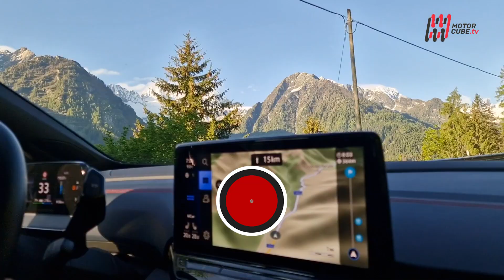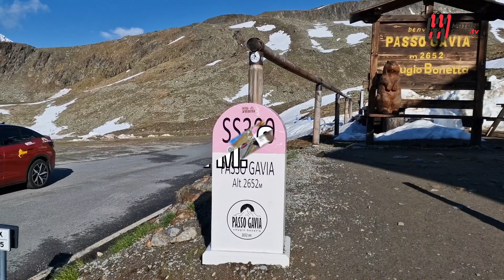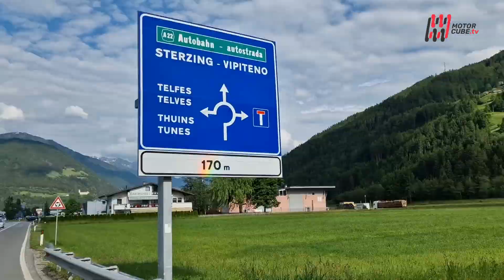NEW VOLKSWAGEN ID.5 2023 - VERTICAL TEST DRIVE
Il concatenamento di 10 passi alpini, compreso il più alto delle alpi italiane, tutti in 1 giorno! 530 chilometri con 12.000 metri di dislivello in salita e altrettanti in discesa. Una sola ricarica ed una cascata di emozioni!
Abbracciamo la sfida con una fiammante Volkswagen ID.5 GTX
Prima tappa: Passo del Tonale